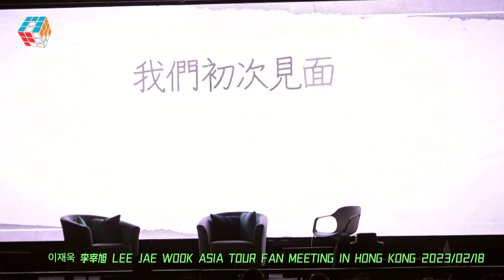【開場即表白】李宰旭(이재욱/Lee Jae Wook) 《每一天每一刻/모든 날, 모든 순간/Every Day, Every Moment》| 李宰旭香港見面會 2023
【開場即表白】李宰旭(이재욱/Lee Jae Wook) 《每一天每一刻/모든 날, 모든 순간/Every Day, Every Moment》| 李宰旭香港見面會 2023 LEE JAE WOOK ASIA TOUR FAN MEETING IN HONG KONG 2023/02/18